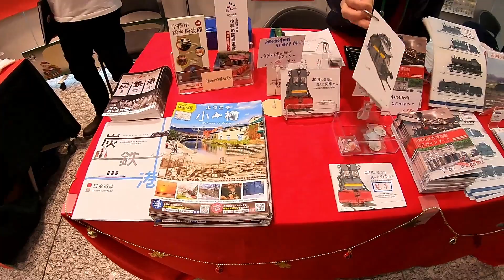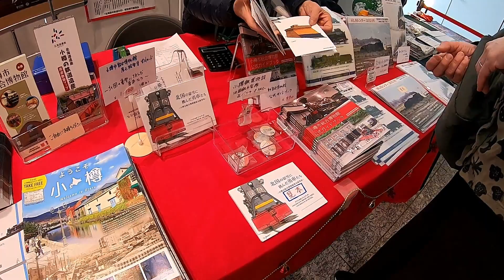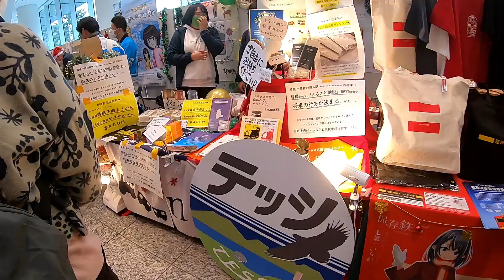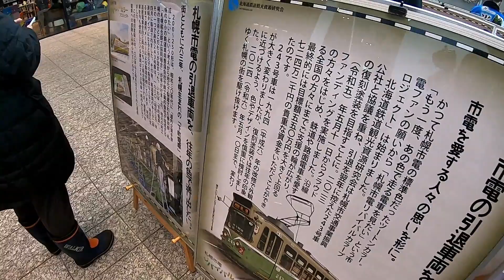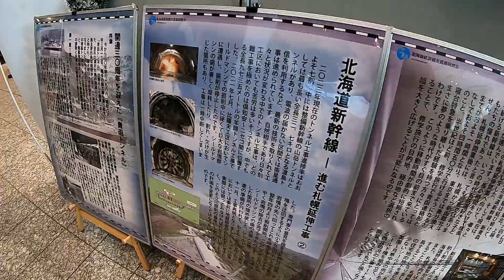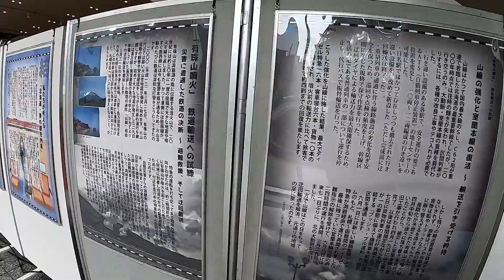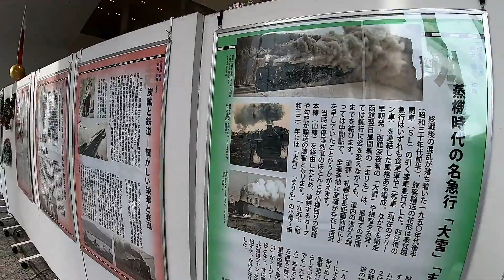札幌SCARTS開催・北海道鉄道文化博覧会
12/16（土）、12/17（日）に開催された「鉄道文化博覧会」に行ってきました♪５年前に道庁赤レンガ庁舎で実施して以来だそうで規模は小さいながらNゲージや写真、グッズ販売など鉄道愛を感じる催しでした